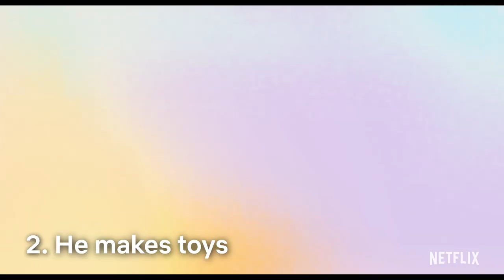11 Santa Claus Traditions Explained in Klaus 🎅 Netflix After School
Poor Jesper... Is there anything we missed? Klaus is now streaming only on Netflix!

When Jesper (Jason Schwartzman) distinguishes himself as the postal academy’s worst student, he is stationed on a frozen island above the Arctic Circle, where the feuding locals hardly exchange words let alone letters. Jesper is about to give up when he finds an ally in local teacher Alva (Rashida Jones), and discovers Klaus (Oscar® winner J.K. Simmons), a mysterious carpenter who lives alone in a cabin full of handmade toys. These unlikely friendships return laughter to Smeerensburg, forging a new legacy of generous neighbors, magical lore and stockings hung by the chimney with care. An animated holiday comedy directed by Despicable Me co-creator Sergio Pablos, KLAUS co-stars Joan Cusack, Will Sasso and Norm Macdonald.

About Netflix Kids & Family:
Welcome to the official Netflix Kids & Family channel! Every week we’ll bring you new content featuring clips from your favorite Netflix series -- from Trollhunters to Free Rein and everything in between. Netflix Kids & Family is an inclusive channel that features everyone’s favorite dinosaurs, princesses, superheroes, villains, animals, and more!